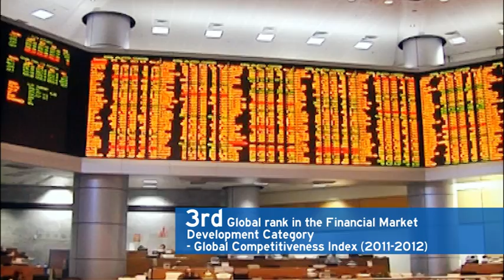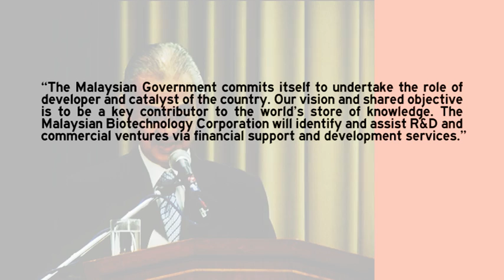BiotechCorp : Ready To Inspire